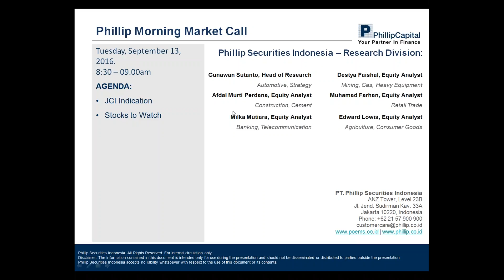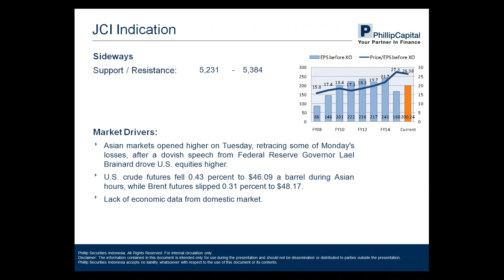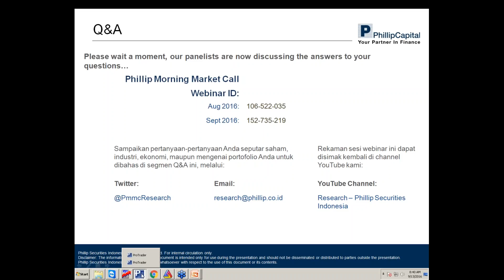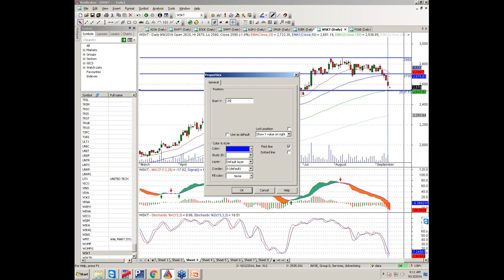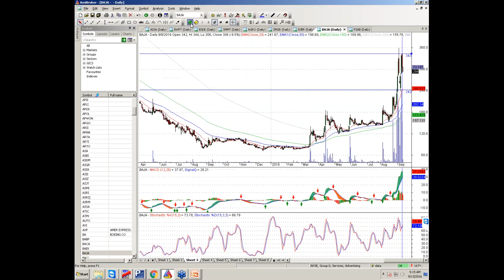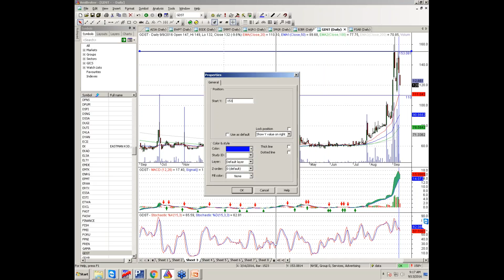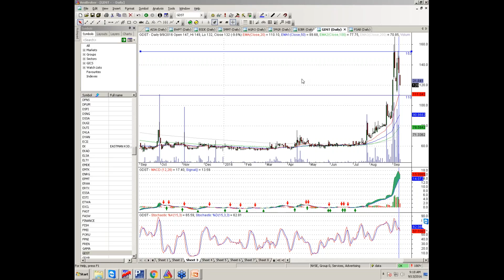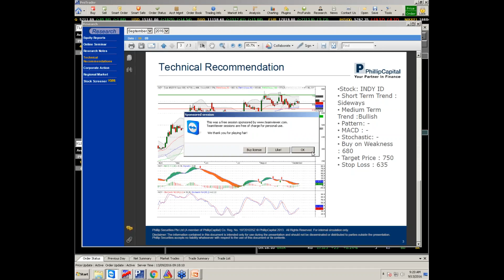PMMC 13 Sep 16